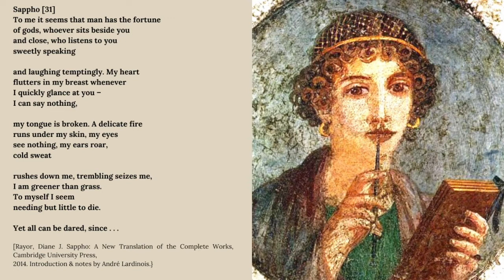The Life & Loves of Sappho | An Interview with Diane Rayor | Gay History with Tom Ranzweiler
What's the true nature of Sappho's sexuality? Many see her as a lesbian foremother. The truth can be much more complicated.

Translator, Diane Rayor, joins us to help break down the work of Sappho and what we know about her life.

It's part of a new series that explores the hidden sexuality of the world's biggest figures in history & pop culture.

If you're queer your history is much longer than you think, full of LGBTQ characters who changed the world, and you deserve to be proud of it.